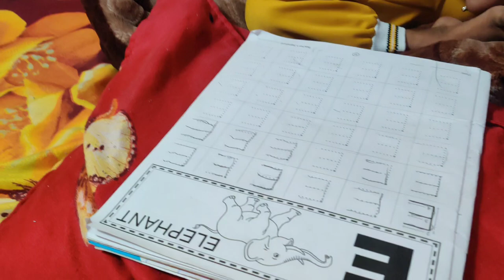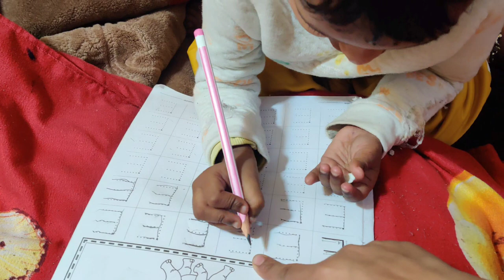Baby writing the alphabet is beautiful @alishbaanisvlog